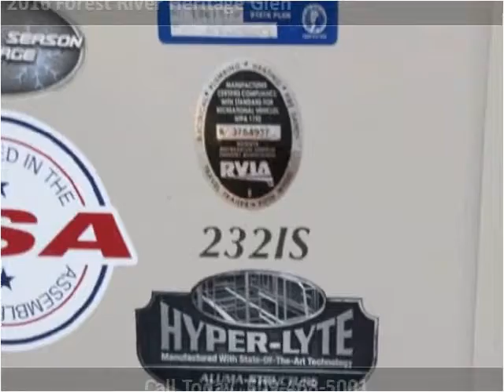2016 Forest River Heritage Glen New Cars Spokane WA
This 2016 Forest River Heritage Glen is available from Clickit RV.